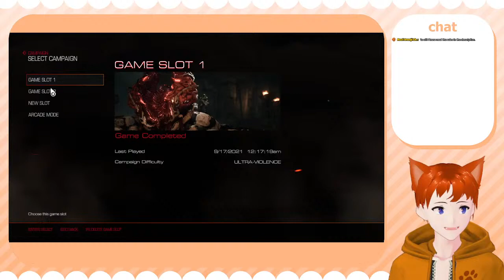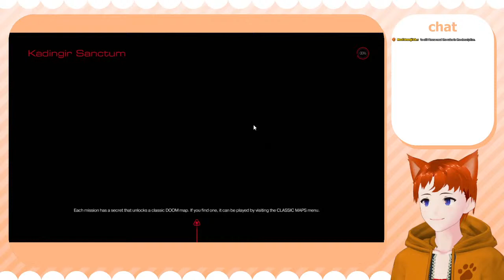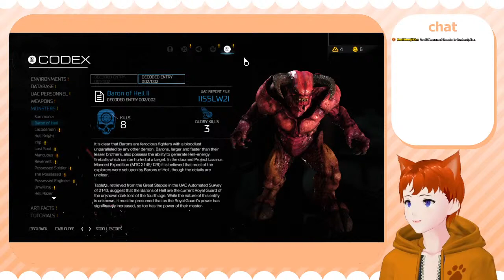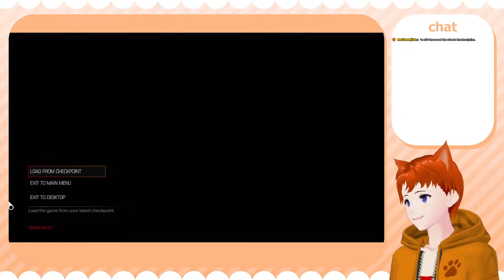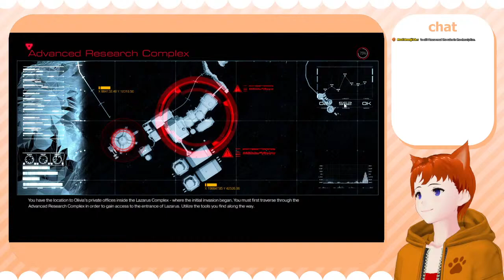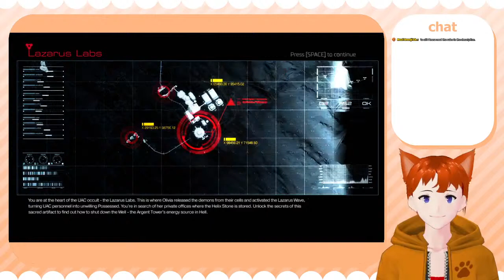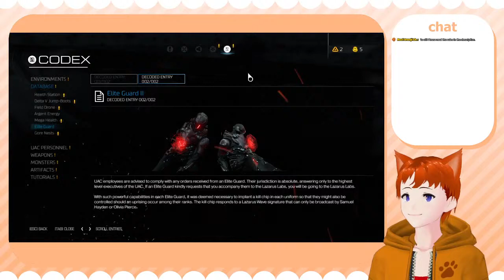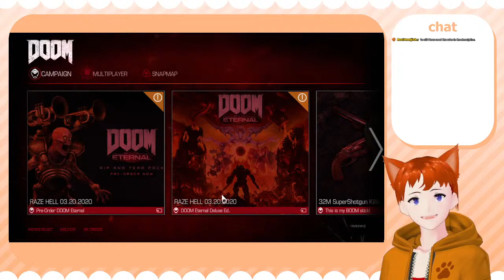【DOOM (2016)】WHERE IS RONALD REAGAN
Welcome back to my Doom 2016 playthrough! Last part, we ended up in Hell after trying to stop a rogue scientist from opening a portal to it from Mars. Will we be able to get out without much stress? And what the hell can we do to stop the Mars invasion? Any suggestions, Dr. Hayden?? Tune in for more glory kills, some frustrating bottomless pits, and... perhaps even a Big Friendly Gun?

RULES:
- Don't be an ass - no trolls, spam, racism allowed
- If you see drama in the chat, do not react to it. Report/block and ignore them
- No backseat gaming/spoilers
- Have fun!